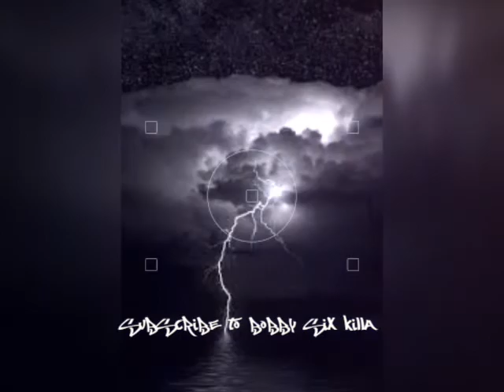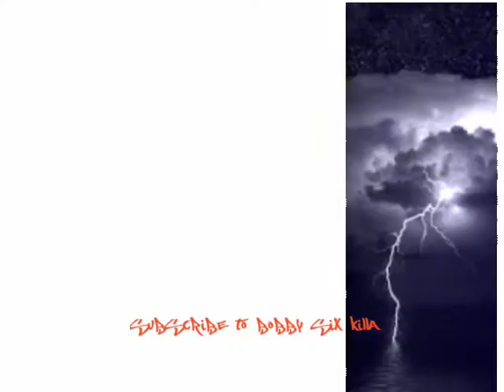Govana Black Rain (Official audio)Raw November 2017